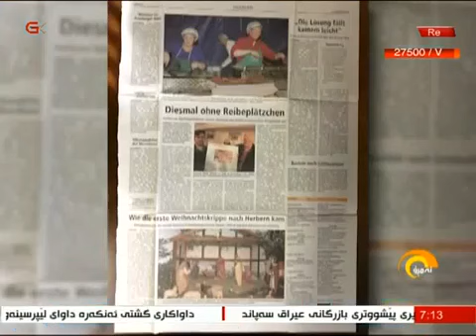program ewaray amro gtv 2018